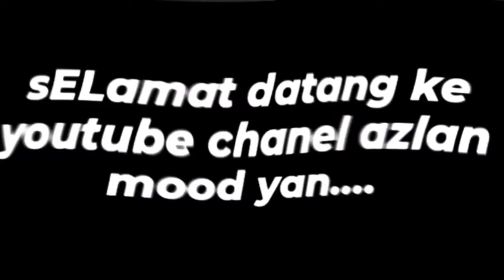Kuih lapis gula melaka cara mak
Tepung beras. Tepung gandum. Garam gula melaka.